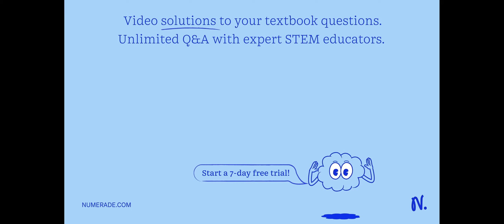What is the pH of 0.0080 M NaOH?